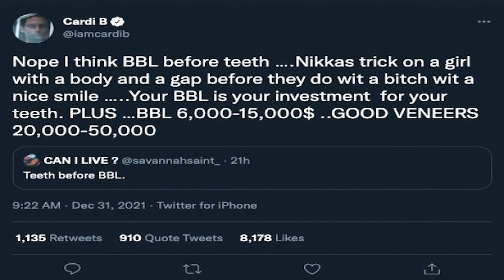50 Cent Clowns Lil Kim | Is BBL's Or Cosmetic Surgery Worth It?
We discuss why women are choosing to get BBL, liposuction or other cosmetic surgeries instead of workout and diet. its reported these surgeries come with a lot of dangers that people are disregarding.

If you like what you see please mash that like button.